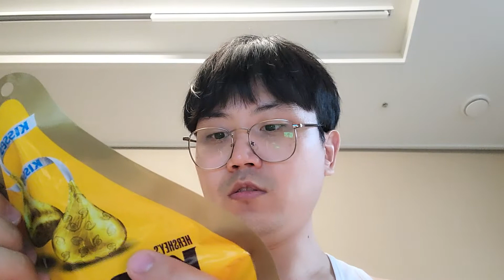허쉬초콜릿 크리미밀크아몬드 리뷰